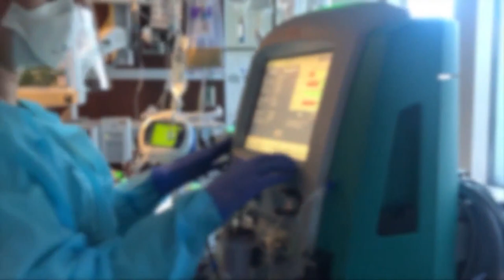Bill aims to protect nursing home visitation rights amid public health crises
A bipartisan group of state lawmakers passed a measure to address nursing home visits during the pandemic or other public health emergencies.